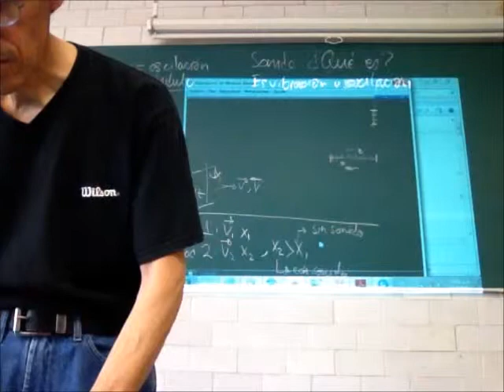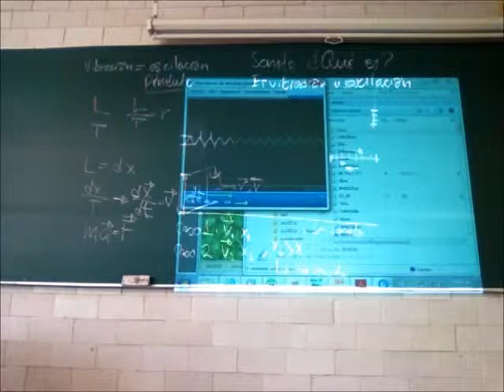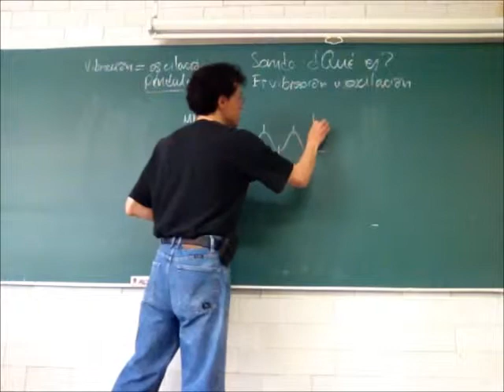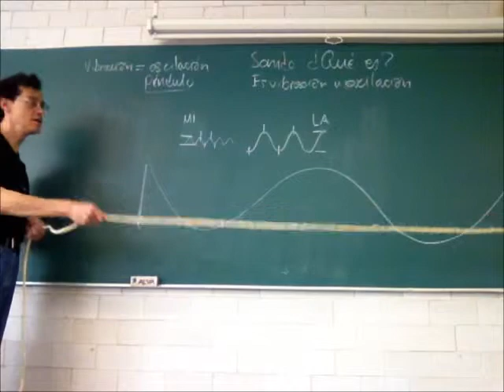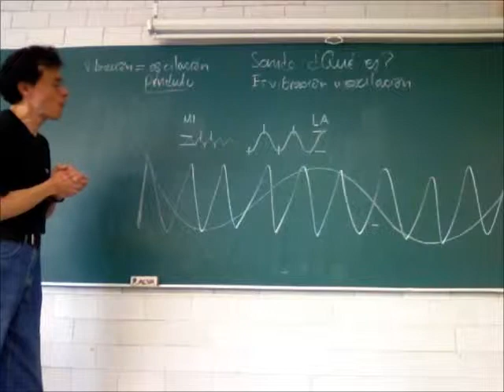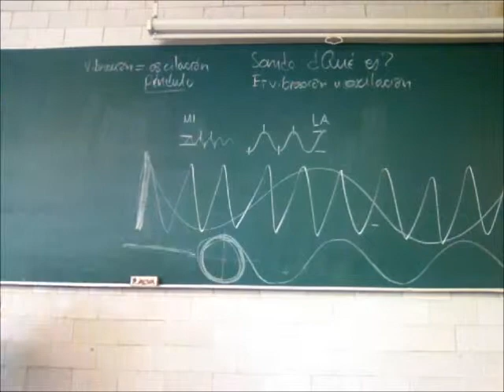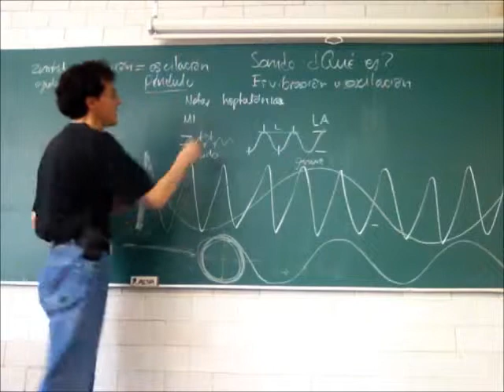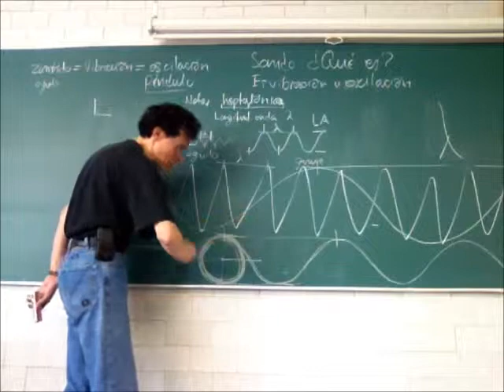Vibraciones, péndulos, movimiento ondulatorio - 13-Invierno - Prof Raúl Alva 3/4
Vibraciones, péndulos, movimiento ondulatorio
Tercera parte de la 25a sesión del curso de Física Biológica, Trimestre 13-I, Universidad Autónoma Metropolitana, Unidad Iztapalapa, por el Dr Raúl Alva, 12 de marzo de 2013